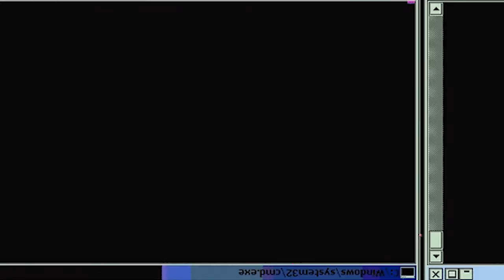TSUKASA KILLED SENKU?! Dr. STONE : Season 1 - Episode 4 | Reaction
Episode Description: Senku, Taiju and Yuzuriha head to Hakone to collect sulfur for gunpowder, which they’ll need to fight Tsukasa. They accidentally set off an explosion, which attracts some unexpected attention.

-Double Dragon